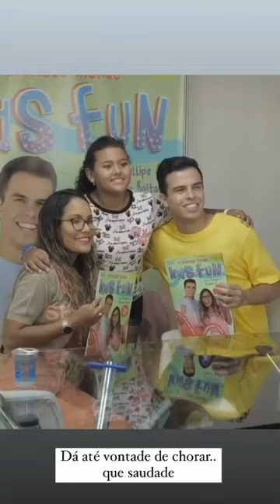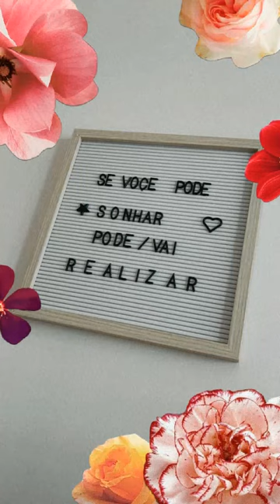RAFA MOSTRA O PRIMEIRO ENCONTRO COM OS FÃS HÁ 5 ANOS ATRÁS QUANDO TINA 200 MIL INSCRITOS!